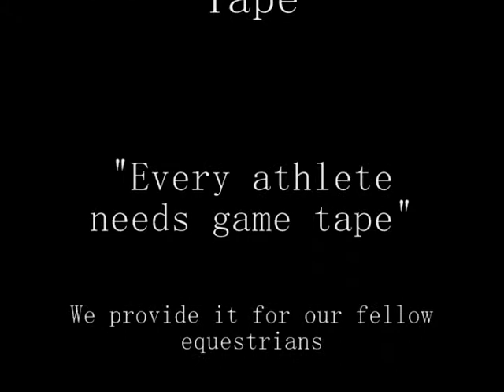Heineken in Adult Hunter at Holyhurst Farm Class 56